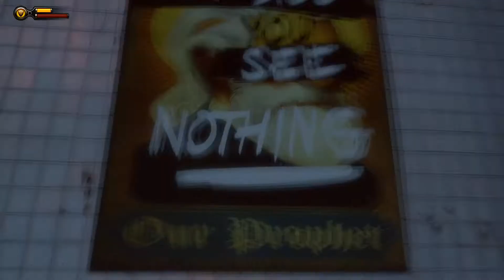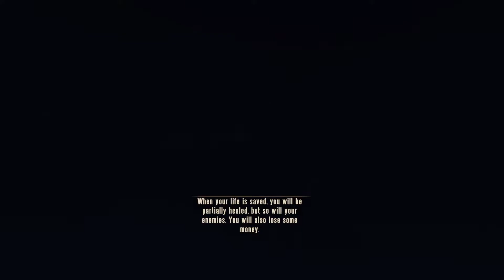Bioshock Inifinite | Full Play Part 3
Bioshock Infinite is back and in a good way but not without some technical difficulties. Enjoy some more adventuring with Elizabeth and a fire shotgun.